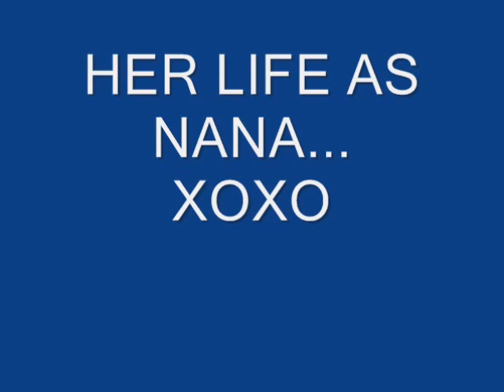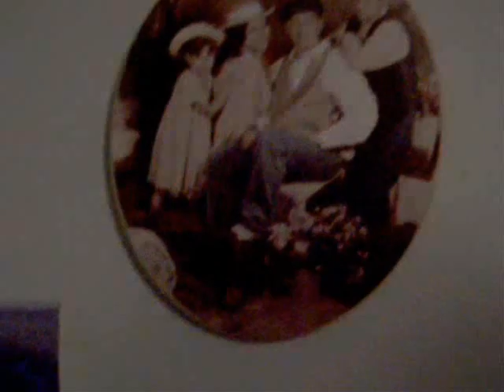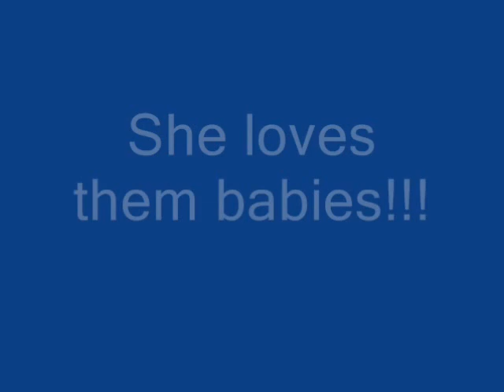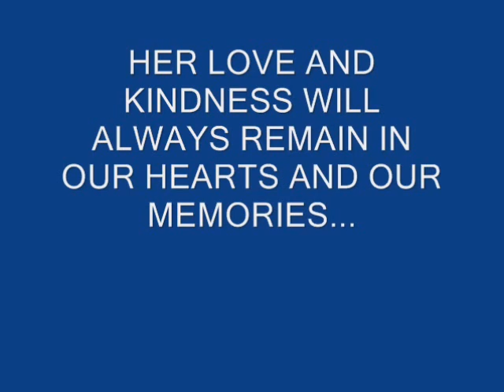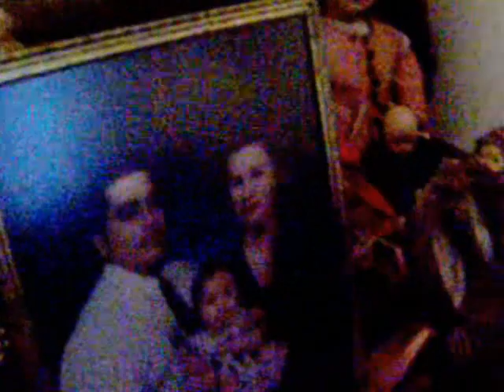Aunt Marie Memorial Video 2